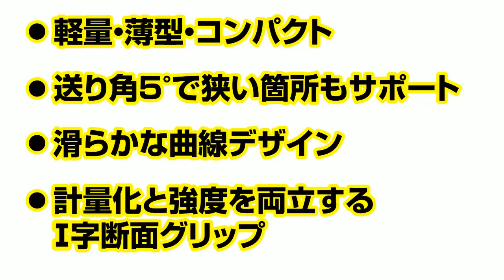TONE ラチェットハンドル（RH-H）【TONE公式】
薄型・軽量・コンパクトを実現した次世代のラチェットハンドルが登場。
７２枚歯で送り角５°を実現。
狭い箇所でも作業が効率よく行えます。
ソケットホールド機構を備え、ワンプッシュ操作でソケット交換が可能。
続々、ラインナップを展開中。